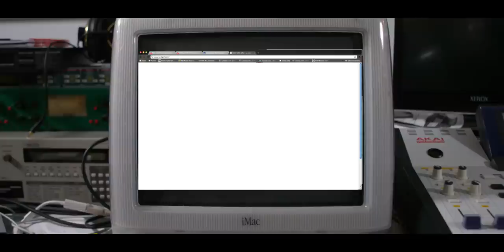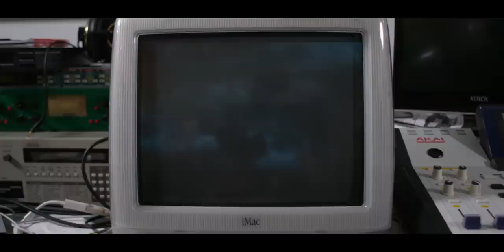Danger Pin- "Sex with Computers" (Tron-Themed Music Video)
A Tron-themed music video for Danger Pin's track, "Sex With Computers", featuring Danger Pin, Valerie LaPomme (Sexy Nerd Girl) and Chet Seigel.

Edited and Directed by Eddie Lebron

Produced by David S. Horowitz, Daniel Horowitz, and Dave Maulbeck

Costumes by David S. Horowitz

Effects by Eddie Lebron

Special Thanks for American Movie Company for the use of their green screen studio!